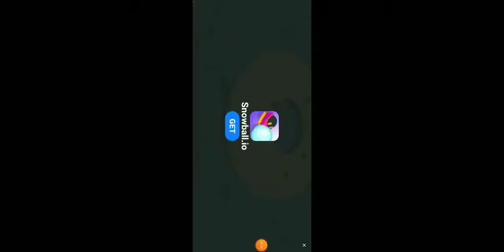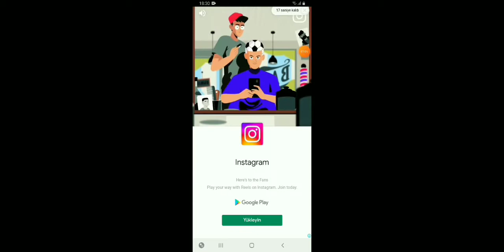Stumble Guys #1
arkadaşlar videolar için çok uğraşıyorum lütfen like atmayı unutmayın